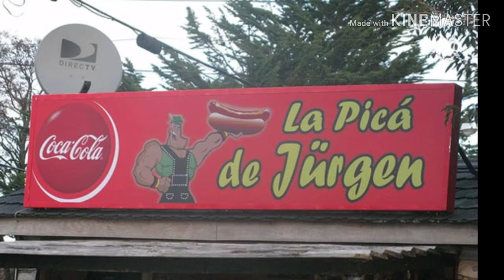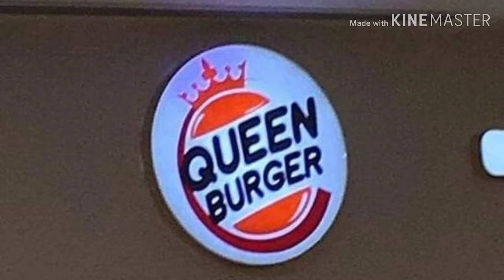Weird bootlegs 2